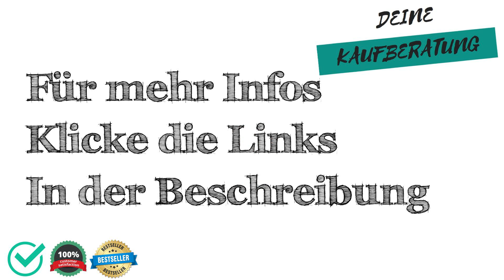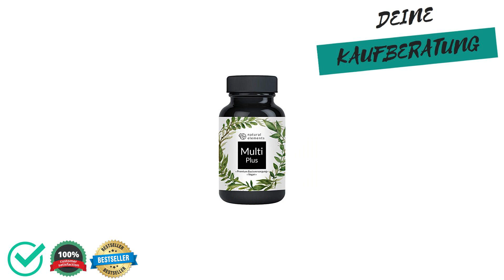🔱 Vitaminpraeparat Test, Vergleich & Ratgeber ✅ Welche Modelle sind die Besten⁉️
Wir moechten dir mit unserem Vitaminpraeparat Test, Vergleich & Ratgeber helfen das passenden Produkt in der Kategorie Vitaminpraeparat zu finden.

Wie viel kostet ein Produkt aus der Kategorie Vitaminpraeparat?

Welches Produkt der Kategorie Vitaminpraeparat ist das Beste?

Welche Alternativen gibt es zu Produkten aus der Kategorie Vitaminpraeparat?

Sowie Tipps & Tricks rund um das Thema Vitaminpraeparat.

 Darüber hinaus zeigen wir dir die Vor- und Nachteile von verschiedenen Produkten aus der Kategorie "Vitaminpraeparat" auf,

 - Preisgünstig
 - Preis-Leistung
 - Eigenschaften
 - Qualitatität

 - Schlechte Verarbeitung
 - Billiges Design
 - Sehr teuer